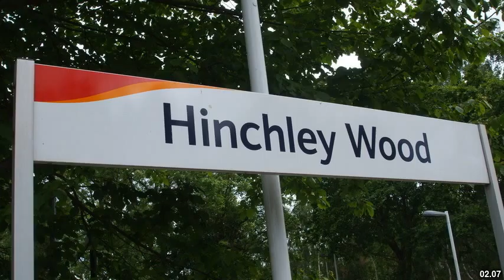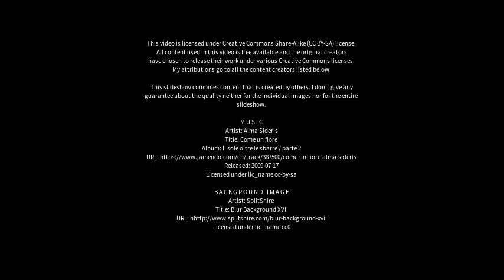Best places to visit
Best places to visit - Hinchley Wood (United Kingdom) Best places to visit - Slideshows from all over the world - City trips, nature pictures, etc.